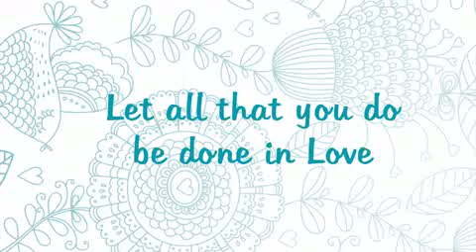| Ram sethu studios | Wedding highlights |viki weds viji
Lovely wedding .. Love between cuteness Ram sethu studios |vijayalakshmi weds vignesh | wedding highlights | traditional wedding | love meets with soul /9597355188